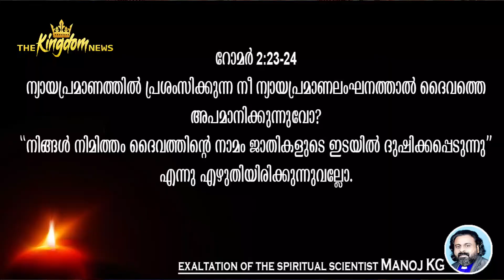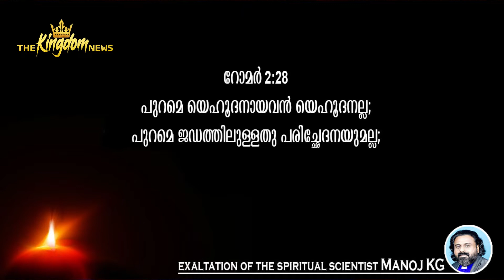Epistle to the Romans | The Book of Romans Part 005 | Rev Dr Manoj KG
Paul's Letter to the Romans: Chapters 2 | The Kingdom News

Paul, a servant of Christ Jesus, was called to be an apostle and set apart for the gospel of God-- the gospel he promised beforehand through his prophets in the Holy Scriptures regarding his Son, who as to his human nature was a descendant of David, and who through the Spirit of holiness was declared with power to be the Son of God by his resurrection from the dead: Jesus Christ our Lord.

Through him and for his name's sake, we received grace and apostleship to call people from among all the Gentiles to the obedience that comes from faith. And you also are among those who are called to belong to Jesus Christ. To all in Rome who are loved by God and called to be saints: Grace and peace to you from God our Father and from the Lord Jesus Christ.